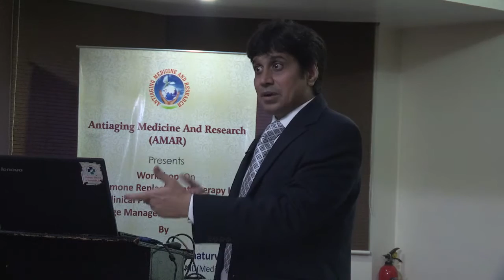Discuss with spouse before starting Testosterone to a married aging man